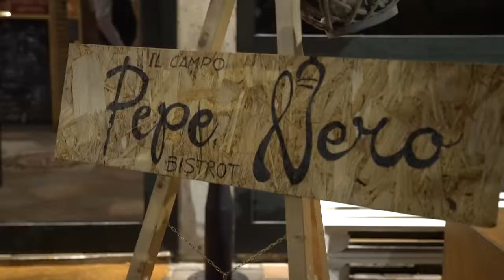Cena con degustazione dei Vini Bertani al Pepe Nero Bistrot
Le Cantine Bertani sono un marchio storico dei Vini Made in Italy. ll 3 Novembre, abbiamo degustato i loro vini al Pepe Nero Bistrot guidati dall'enologo dell'azienda e accompagnati da piatti scelti e preparati per l'occasione. Il risultato è stato bouquet complesso di sentori, sapori e risate.